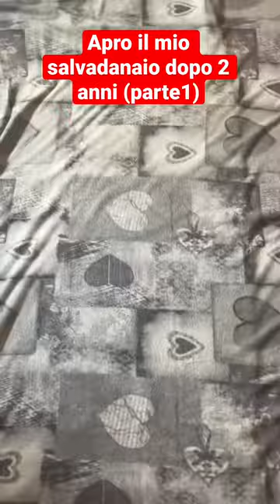Ho aperto il mio salvadanaio dopo 2 anni e… (Parte1)